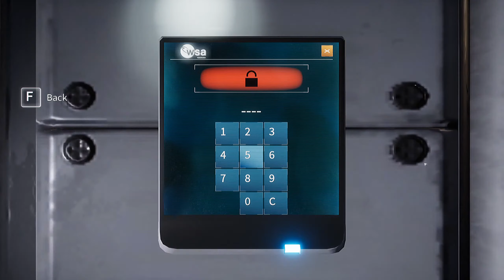Deliver Us the moon Part 7 Tombaugh Reactor pt1